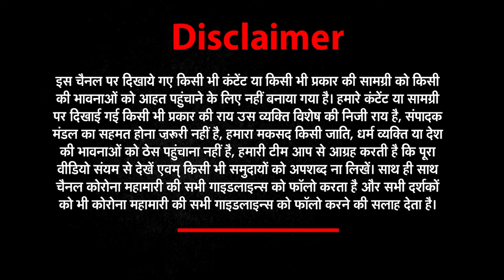देश मांग रहा शाहदत का बदला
देश की रक्षा के लिए उन वीर सपूतों ने अपने प्राण न्यौछावर कर दिये. दुश्मनों से लोहा लेते-लेते उन्होनें खुद को बलिदान कर दिया. दरअसल जम्मू कश्मीर के राजौरी में में आतंकियों के साथ हुई मुठभेड़ में ये जवान शहीद हो गए. इनमें दो कैप्टन भी थे. वहीं, जवाबी कार्रवाई में सुरक्षाबलों ने लश्कर के दो आतंकियों को भी ढेर कर दिया.